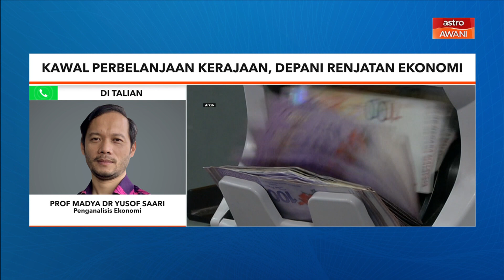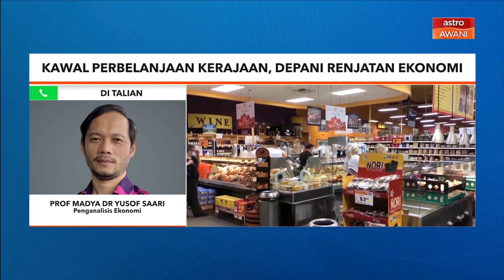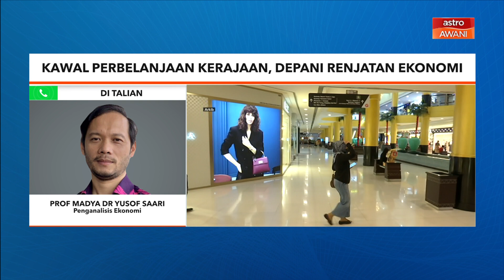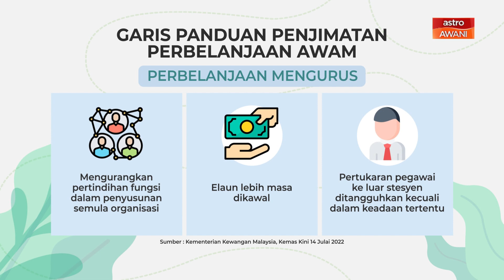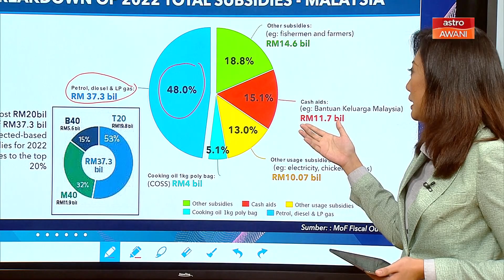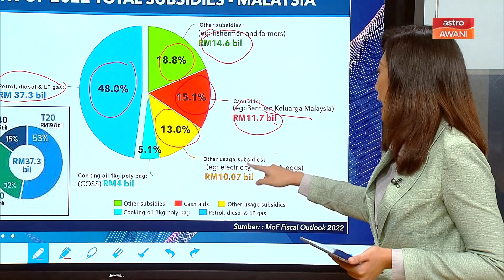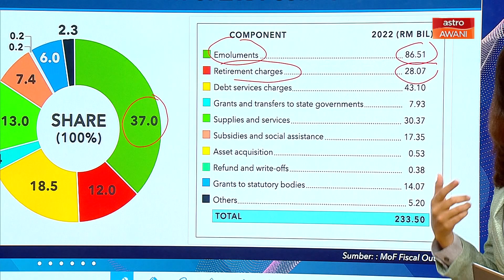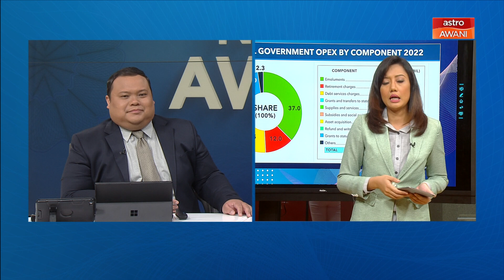Niaga AWANI: Kawal perbelanjaan kerajaan, depani renjatan ekonomi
Niaga AWANI membincangkan berita perniagaan dan ekonomi dalam dan luar negara, serta analisis bersama pakar dan dibawakan oleh Najib Aroff, Nina Rozman, Ibrahim Sani dan Harits Asyraf Hasnan.